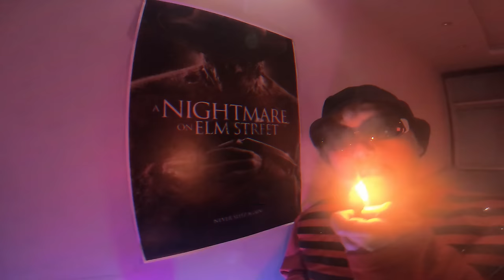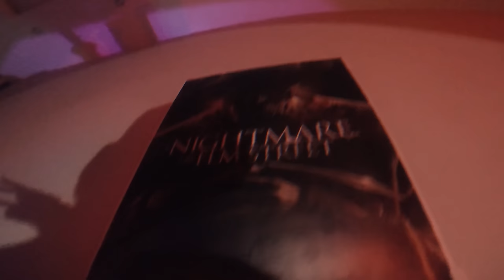F'Rhyme - Etnik Punch (Rəsmi Musiqi Videosu)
F'Rhyme-ın "Etnik Punch" musiqi videosu artıq onlayndır.

Sözlər:

Məni dinləmə!
Reysdən çıxmış lokamativim işləyir tərs, onsuz
Qulağına fısıldayıram
Çün qoymuram uşağın dərs oxusun
(Hahaha)
Kəsirəm rəqibin nəfəs borusunu
Ulayan rap tanrısı məhv olsun
Bu yanan vyetnamlının ət qoxusudu
Beyninim mühərriki ötürür dilimə cümlələri mücərrəd
Əks halda ikonlarınız bu flow’u sıçmaq üçün bir ömür gücənməz
İlk saniyədə "Fatality!"
Siz neandertal tusavızda qayalara verse yazanda F'Rhyme narmalni adam idi
Və madam indi ki, əlinə mikrafon keçən hamı qaqa dilində mumble trap
 Ya da drill-lə ada minib
Gör indi tataminiz necə qana bata bilir
Dinlə, övlad
F'Rhyme mövlana
Qırtlağına iki kəlmə söz itələsəm, ilişib dona bilər qanında dövran
Sizdəki ölü vibe
Ölü hype
Dirty type
Dirty type
Getdikcə stimul artır
Çün qanımda stimulator
Vəziyyət spiritual
Bədənim skill mutant-ı
Amma tək dərdidir stream bunların
Verse-lərinizdəki marka və içki adları sikir qulağımı
Sizə "Hennesy"nin reseptini danışa bilmərəm mədəmi 3 manatlıq spirt bulandırır

Rap On ilin hobby-si
Məndə xroniki fobidi
Mənə no limit hommie bil
edib Rollin' - Rollin'
İçirəm Tony-ni
Zor idi Halım
Yox idi yol itib
Sorry ölürəm
Çənəmsə sıxır molly-ni
Holy shit

Fuck off!
Məni dinləməyə qoymur aton
Çün səni pis vərdişlərə itələyirəm
Narkoman əjdahayam adım "Drug On"
Beynim dartıb oldu raket
Ətrafda artıq boldu maket
Sonra ayılıb "oy blya" demə
Çalış qarnın doydusa, get
F'Rhyme Rider qoxulu agent
F'Rhyme Underdog
Mən ən kralını sikəndə qayıdıb düşünəcək
"Bəs neçə illik 'Hype'ım noldu? Fuck it!"
Adımı kim eşidib qurdalanırsa yerində, mən heç kimi tullamaram
Boşuna xoşuna gəlməz bu "evolution"um
Keçib son 5 ilim dırmanaraq
Tək cash-dir qarnının ağrısı
Sürətlə keçdim xuyna-ları
F'Rhyme qırxayaq
Sənsə tırkaya gedib deşdin qumbaramı
Öz əllərinlə

F'Rhyme tərəfindən ifa olunan "Etnik Punch" trekinin rəsmi musiqi videosu. Bu videonun bütün hüquqları "mikpro" MMC tərəfindən qorunur.